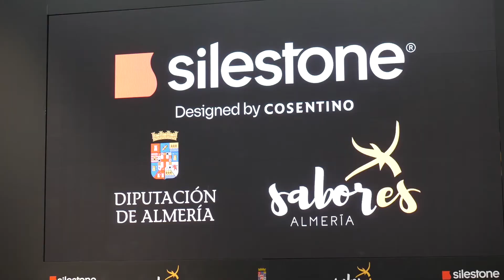Presentación de ‘Sabores Almería’ en Salón Gourmets 2022